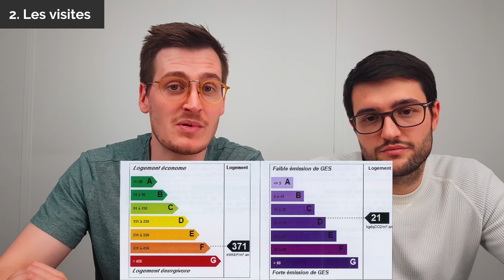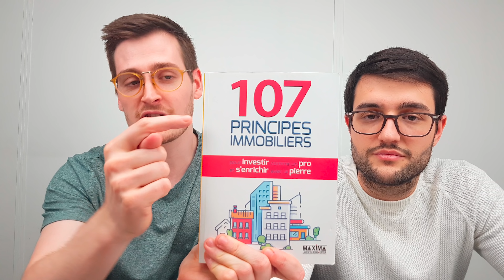Comment investir dans l'immobilier ?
Comment investir dans l'immobilier étape par étape pour les débutants. C'est pas toujours facile de s'y retrouver quand on veut commencer à investir dans l'immobilier.
On vous explique tout étape par étape : la recherche puis les visites et ce qu'il faut regarder, l'offre d'achat et la suite des événements chez le notaire pour signer la promesse de vente ou le compromis de vente pour enfin terminer par l'acte de vente.
Bravo, vous êtes propriétaire ! ;)

PLAN DE LA VIDEO
0:00 - Intro
0:46 - La recherche
3:08 - Les visites
8:20 - Offre d'achat et notaire
10:30 - Promesse et compromis de vente
12:58 - Finalisation de la vente (signature de l'acte authentique)

RÉSUMÉ
1- La recherche
• Définissez vos besoins (quel type de bien vous recherchez)
• Définissez votre budget (votre capacité d'emprunt)

2- Les visites
Pendant les visites, posez les bonnes questions.
• Le quartier et son évolution / les projets d'urbanisme
• L'immeuble : Son état, le nombre d'appartements, les travaux faits et à prévoir dans les PV d'assemblé générale, le montant de la taxe foncière
• L'appartement : L'exposition (nord, sud, est, ouest), si l'électricité est au normes, l'état des équipements (tuyauteries, pression des douches), le type de chauffage (évitez le collectif), si le prix est "FAI" (Frais d'Agence Inclus), le prix des assurances, prix potentiel de la location selon l'agent immobilier.
Pensez à faire une vidéo du bien pour l'envoyer à votre artisan OU passer directement avec lui pour estimer et comprendre le prix des travaux dans votre prêt (si beaucoup de travaux, prévoyez une marge. 10 à 15% de recommandé dans le bouqin "107 principes immobiliers"
• Le vendeur : Comprenez qui est le vendeur et sa situation. Cela va vous permettre de pouvoir négocier plus facilement si il est pressé.

3- L’offre d’achat et le choix du notaire
Ayez votre propre notaire. Il est la pour défendre vos intérêts. Le notaire du vendeur défend les intérêts du vendeur.

4- Promesse VS Compromis de vente
Voir à 10:30. Faites vos recherches pour bien comprendre les différences et comment vous pouvez utiliser les clauses suspensives à votre avantage.

5- La suite et la finalisation de la vente
Vous avez entre 45 et 60 jours (délai minimum de 30 jours) pour obtenir votre prêt auprès de votre banque ou un courtier.
Préparez votre dossier en amont de votre recherche de financement.
Une fois le financement validé par la banque vous vous retrouvez  chez le notaire pour signer l'acte authentique.

LE MATERIEL QU'ON UTILISE
• Téléphone (caméra)
• Stabilisateur téléphone